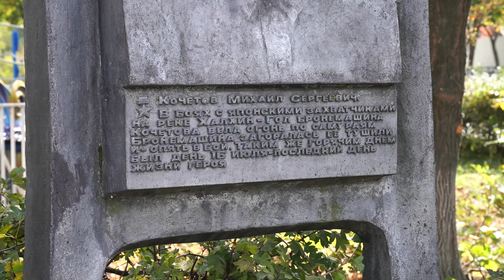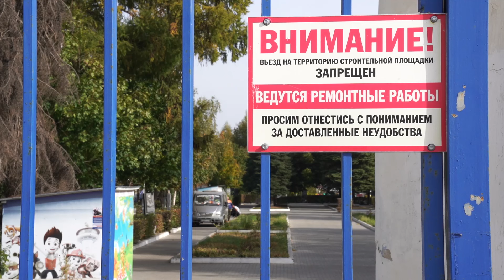Реконструкция Окского парка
Парк над рекой переживает второе рождение. Подготовка к реконструкции в "Окском" идёт полным ходом. В настоящий момент на центральной аллее Славы демонтируются стелы с барельефами Героев Советского Союза — жителей Мурома, павших в Великую Отечественную войну.
Мера эта вынужденная и необходимая. Площадка готовится под строительные работы. Барельефы легендарных земляков не должны пострадать.